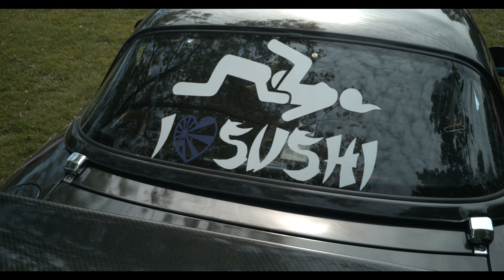Caz Car Show 5/25/2019